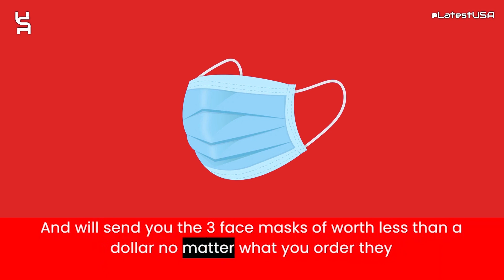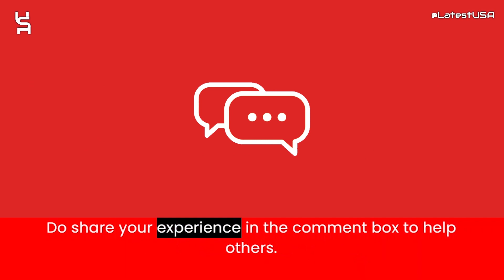Alpilean Reviews | Scam Alert! ALPILEAN | ALPILEAN Review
Alpilean reviews,
Alpilean is fraud?,
Alpilean scam or legit?
Alpilean,
ALPILEAN,
ALPILEAN review,
ALPILEAN scam,
ALPILEAN Fake Website,
ALPILEAN Fraud,
Is ALPILEAN Scam?,
ALPILEAN Review Scam found video proof,
ALPILEAN REVIEWS,
ALPILEAN WEBSITE REVIEW,
ALPILEAN WEBSITE REVIEWS,
IS ALPILEAN LEGIT,
MrBeast,
latestusa,
Scam Websites